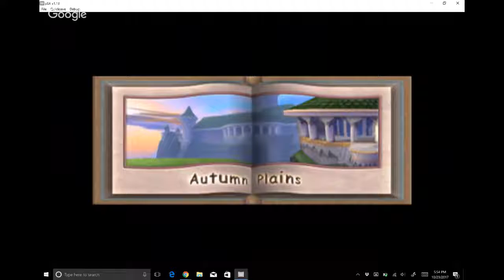Greenalien22 Plays Spyro 2: Ripto's Rage! Episode 2~Spaghetti & Meatballs~